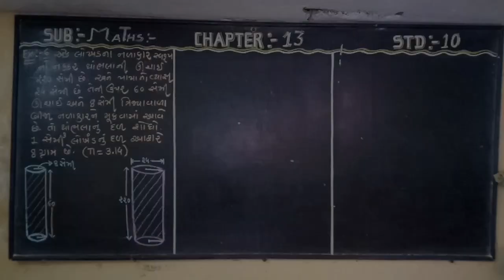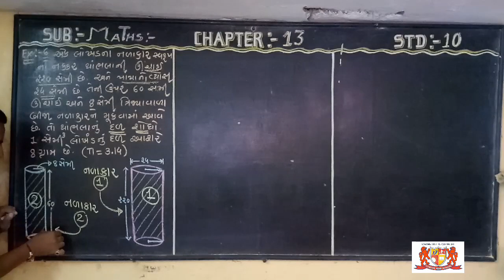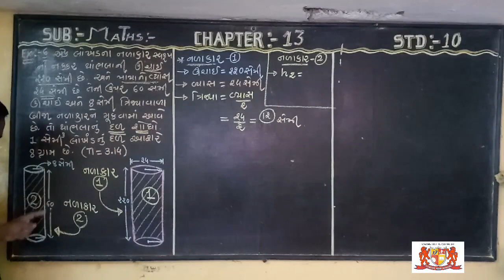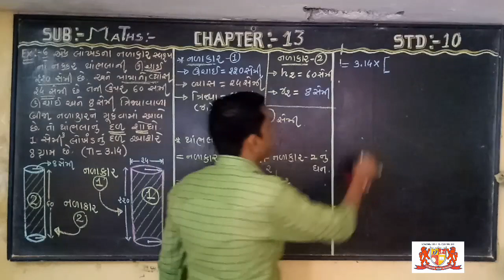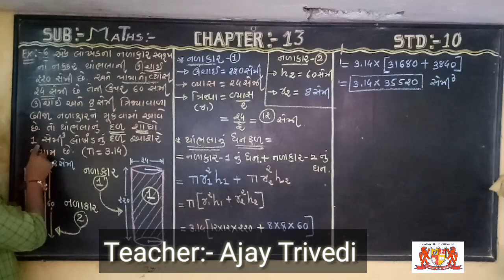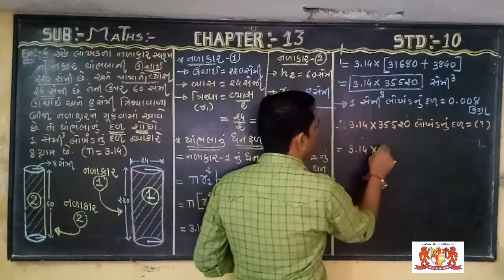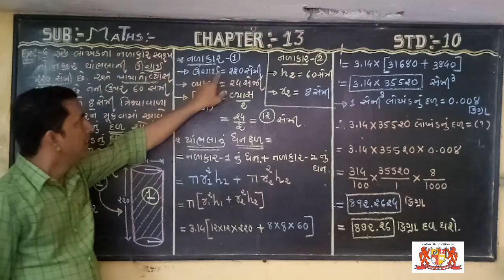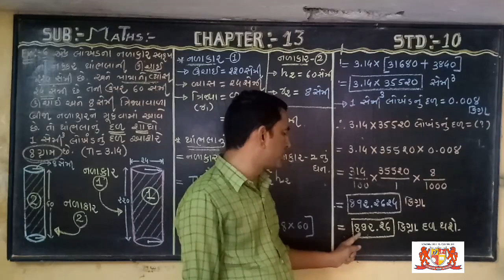Std:-10..maths.. Chapter -13